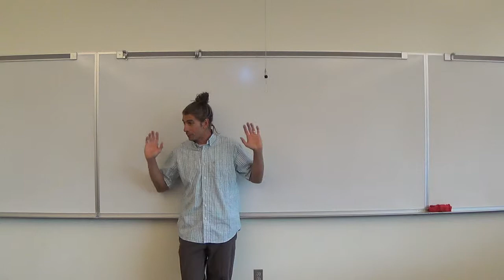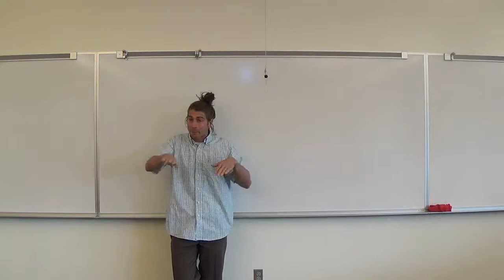Probability Distributions (part 1)